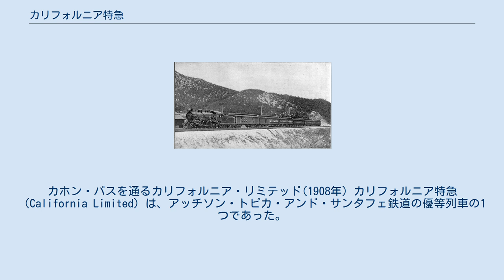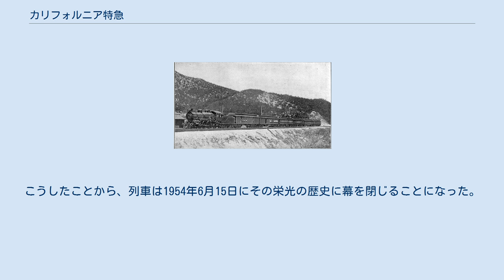カリフォルニア特急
カホン・パスを通るカリフォルニア・リミテッド(1908年) カリフォルニア特急（California Limited）は、アッチソン・トピカ・アンド・サンタフェ鉄道の優等列車の1つであった。
シカゴとロサンゼルスを結び、1920年代までの同社の主力列車であった。
列車番号3・4が割り当てられた。
 19世紀の終わりごろの同社の社長アレン・マンベルはシカゴと西海岸を結ぶ毎日運行の豪華列車が、事業の活性化や会社のステータスの向上に役立つと考えていた。
その発想に基づいて、シカゴ以西で最良の列車と宣伝されたカリフォルニア特急は1892年11月27日に運行をはじめた。
2日半を要する全行程の列車の毎日運行を実現するために、片道あたり5編成の車両が使用された。
 その後、中西部～カリフォルニア州間の旅客需要が増大するにつれて、続行運転が活発に行われるようになっていった。
1920年代の中期には、12両編成の列車を7編成続行運転させることで殺到する旅客をさばいた。
このため、運用に入っている編成数は45編成にも達した。
 カリフォルニア特急はサンタフェ鉄道の最初の愛称付き列車であった。
沿線の食堂や食堂車で行われるフレッド・ハーヴィ・カンパニーの食事サービスや、理髪や美容、クリーニング、シャワールームのサービス、他の列車に先駆けて行われた冷房化などはこの列車の特色の1つであった。
列車の最後尾はこれまた同社で最初である、テールマークを掲げた展望車で彩られていた。
 カリフォルニア特急に使われた機関車と客車の種類は多種多様で、特に個室寝台車を多く連結していたことが特徴的であった。
例えば、1910年代から20年代にかけては、プルマン社の寝台車の区分では最上級の個室に属する、ドローイングルームのみ7室で構成されていた豪華寝台車の連結が行われていた。
同種の車両は、当時、ニューヨーク・セントラル鉄道の20世紀特急が連結していた程度で、開放式寝台車が多数を占めていた当時のアメリカの長距離列車の中では際立った存在であった。
 ヘビーウェイト客車時代の車両は多種多様であったが、看板列車の地位を退いた後は地味な存在となった。
1926年、サンタフェ鉄道は新たな豪華列車「チーフ」の運行をはじめた。
さらに1936年には「チーフ」の高速列車版の「スーパー・チーフ」、1938年には全車座席車ながらスーパーチーフと同様の高速でシカゴ・ロサンゼルス間を結ぶ「エル・キャピタン」の運行がはじめられた。
カリフォルニア特急は両者の補完列車となり、座席車の連結が行われたり、供食サービスの削減が行われたりした。
1940年代以降、車両のステンレス化も進められたものの、その内容に目立った特長は見られなくなった。
 第二次世界大戦後、1948年には、今までそれぞれ週数回の運行であったスーパーチーフとエルキャピタンが毎日運行されるようになった。
また、座席車とプルマン寝台車混結の列車としては、グランドキャニオンの連絡列車とシカゴ・ロサンゼルス間の旅客列車をかねていた「グランド・キャニオン」との区別がつかなくなってきた。
こうしたことから、列車は1954年6月15日にその栄光の歴史に幕を閉じることになった。